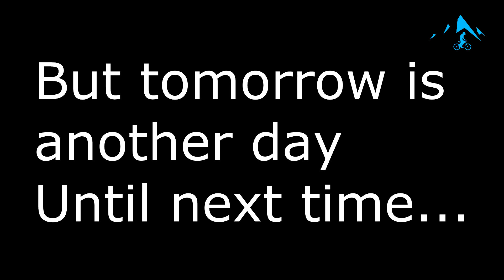Trip to Pune | Day 3 | Ajsvlogz | Ajsvlog travels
A day filled with office work ... not a particularly interesting day except in the evening which had me attend a birthday party ...

Deuter bag

Music courtesy -
Track: Oh My - Patrick Patrikios

Credits
Ajs vLog Title Music - Abhijit S
Ajs vLog Banner Photo - Flashbulbz Photography